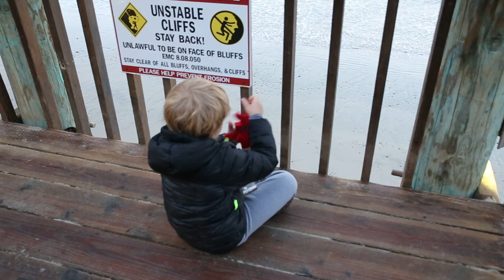Swami's State Beach, Encinitas California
A beautiful morning with my son Graham at Swami's State Beach in Encinitas, California April 23, 2016.